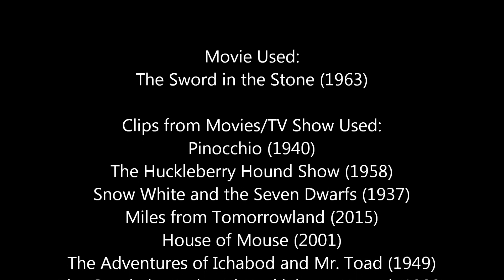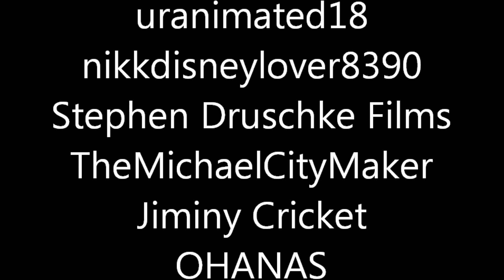"The Sword in the Stone" (Kevin Jordan Style) Part 20 - End Credits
Well, that's it. I hope you enjoy my favorite Disney movie, "The Sword in the Stone" (1963).

Clips/Years/Companies:
- Oliver & Company (@1988 Disney)
- Bee Movie (@2007 DreamWorks)
- The Adventures of Ichabod and Mr. Toad (@1949 Disney)
- The Huckleberry Hound Show (Bars and Stripes; @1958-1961 Hanna-Barbera)
- Pinocchio (@1940 Disney)
- Miles from Tomorrowland (To the Goldilocks Zone; @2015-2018 Disney)